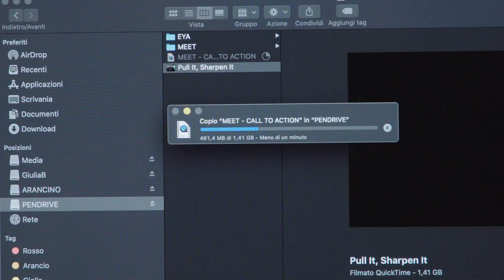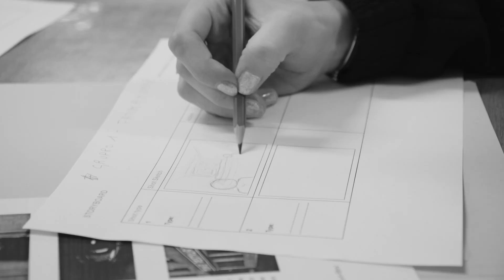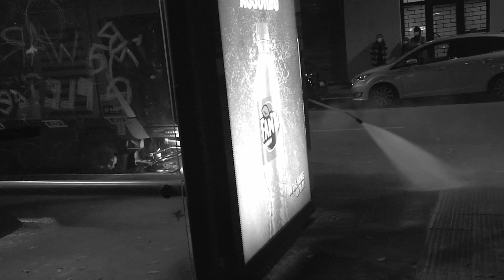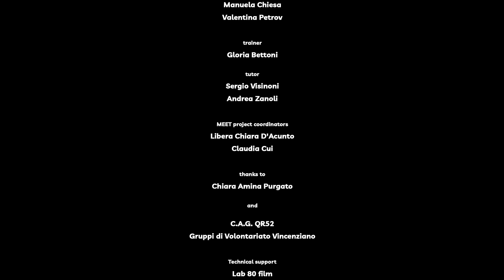Episode 1 - Milan (Italy)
In the 6 countries involved, with the help of experts in film storytelling techniques, young people between 12 and 18, were encouraged to reflect on the stereotypes concerning Muslim women and girls and to create counter-narration videos on issues related to Islamophobia.

The first episode of the webseries was shot in Milan.